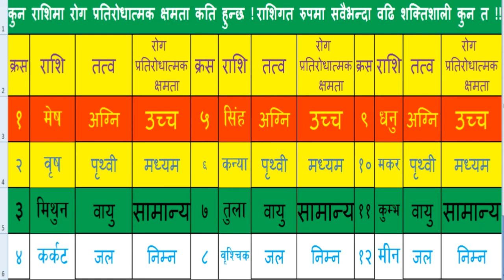१२ राशि मध्ये कुन राशिमा राेग प्रतिराेधात्मक क्षमता कति हुन्छ !!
जन्मकालिन अवस्थामा चन्द्रमा जुन राशिमा गाेचररत हुन्छ त्यस राशिलाई जन्म राशि भनिन्छ भने जन्म लग्न कुण्डलीका अनुसार एक जातकले सवै राशिकाे फल भाेगेकाे हुन्छ ।यिनै१२ राशि मध्ये कुन राशिमा राेग प्रतिराेधात्मक क्षमता कति हुन्छ भन्ने सम्वन्धमा याे भिडियाे तयार गरिएकाे छ ।